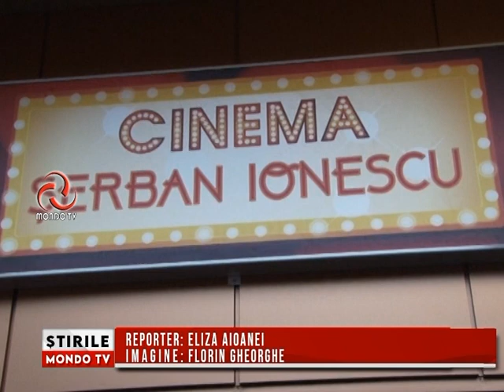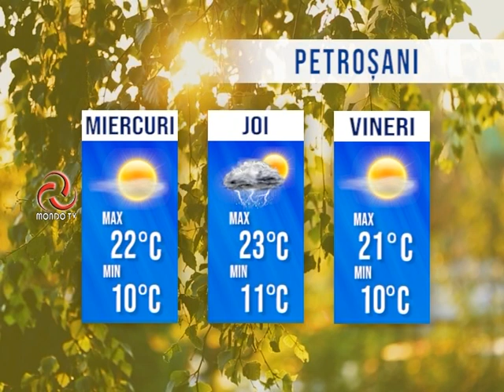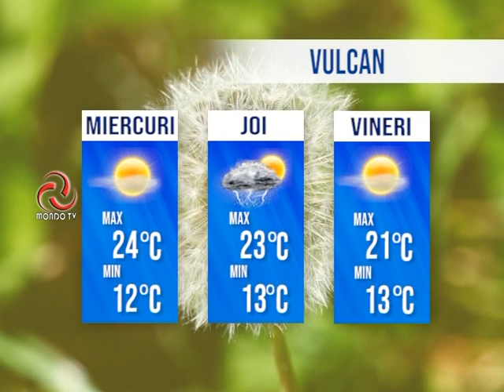STIRILE MONDO TV 01 09 2020